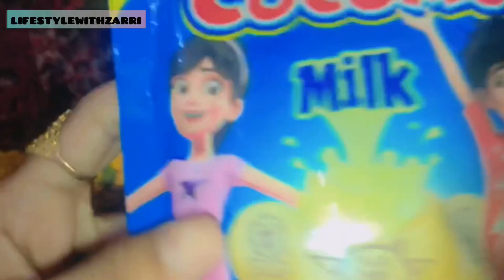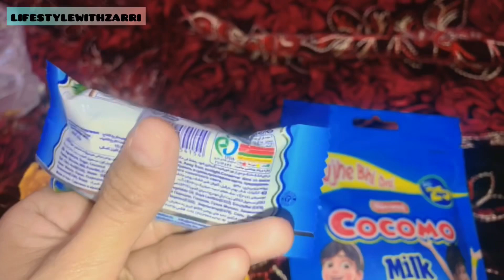Bhoot hi acha surprise mila🥰2023 ka phala din ☺️full Day routine vlog👍🏻